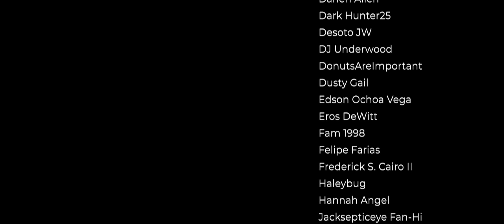AUTONOMOUS COIL CAR PURSUIT!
Does this Coil car have ludicrous mode or what?

Watch the others - @Buggs @CivRyan  @DKDaveGaming @jfavignano

You can get early access, unedited versions, your name in the credits and more!